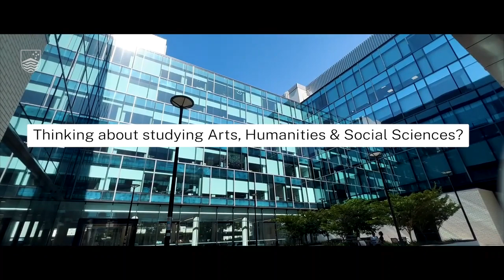Study Arts, Humanities and Social Sciences at ANU